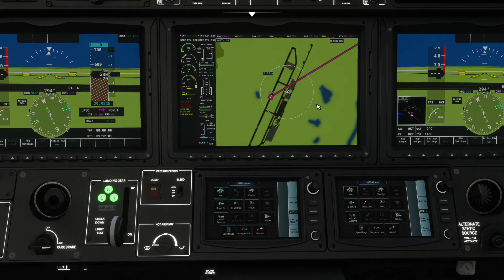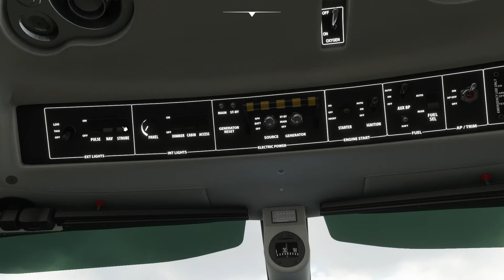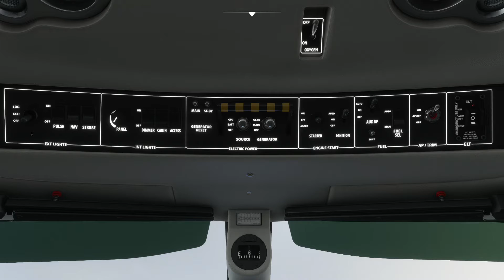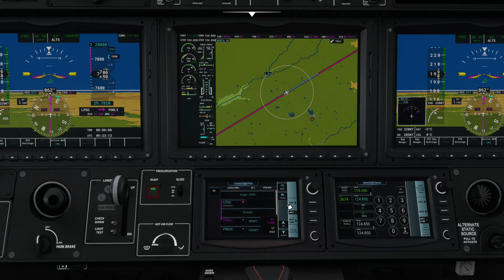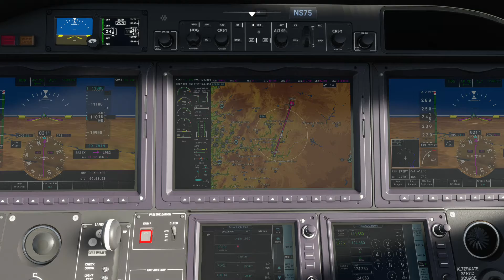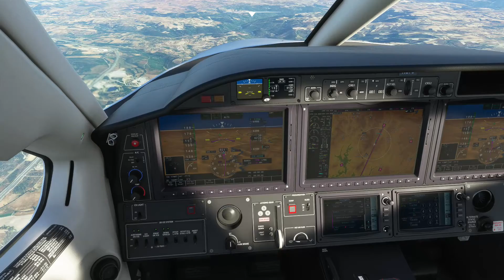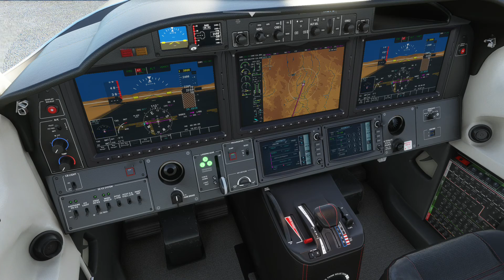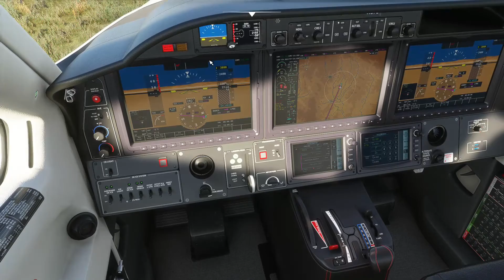MSFS 2020 - Partida no Aeródromo de Ponte de Sôr com destino em Bragança.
Viagem entre Ponte de Sôr e Bragança para testar estes dois novos cenários para o Microsoft Flight Simulator.

Muito obrigado ao SVicente pelo excelente trabalho nos aeródromos de Ponte de Sôr e Bragança.